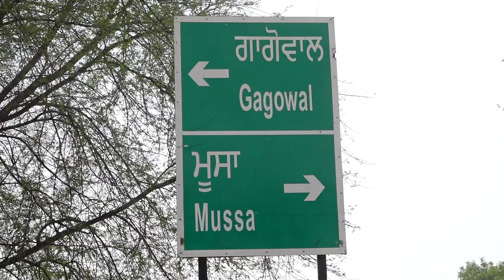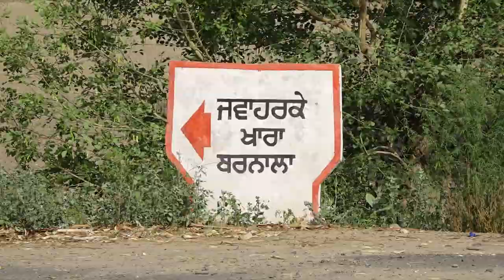sidhu moose wala death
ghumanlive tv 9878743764